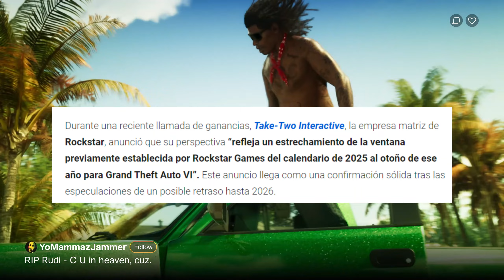ya se confirmo fecha de salida de GTA VI ( 2025 )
ya es confirmado gta 6